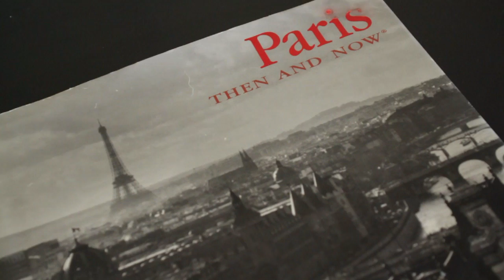La Maison de Lucy Bed and Breakfast (France Suite)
La Maison de Lucy in Alford, Fl is proud to announce our new videos of our luxurious Bed and Breakfast. Be sure to view all videos.
Thank you Neves Media